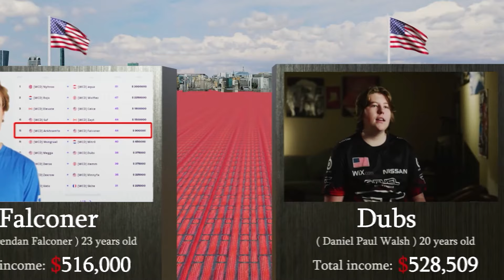Top 40 Fortnite Players in the World 👑 Kings 2023 🏆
*2023's Top Fortnite Player: Unveiling the World's Best*

*"Hey Fortnite fam! 🎮✨ Get ready to squad up with us as we jump into the eye of the storm to check out the Top 40 Fortnite Players who are ruling the game in 2023! These Kings of the Island have built, battled, and danced their way to the top, and we're here to give them a royal shoutout. From unbelievable snipes to sky-high builds, we're breaking down the plays that made them legends. Whether you're here to pick up some pro tips or just to see if your fave player is on the list, you're in for a treat. So, grab your popcorn 🍿 (or chug jugs) and let's get into this friendly neighborhood Fortnite countdown. Let's get this Victory Royale together! 🏆👑"*
🔷TimeStamps Chapters  :
00:00 - Best Fortnite Players
0:05 - Cented
0:12 - Vivid
0:17 - Cloakzy
0:23 - Commandment
0:29 - Veno
0:36 - Falconer
0:43 - Dubs
0:49 - Nayte
0:56 - Benjyfishy
01:03 -  Aydan
01:09 - Setty
01:23 -  Stompy
01:29 - Bizzle
01:36 - Tfue
01:43 - Kami
01:50 -   JannisZ
01:56 - Queasy
02:03 - Hen
02:10 - Mongraal
02:17 - Crue
02:23 - Chapix
02:29 - Th0masHD
02:36 - Arkhram
02:43 - Mitr0
02:49 - Skite
02:55 - TaySon
03:02 - Elevate
03:09 - K1nG
03:16 - Ceice
03:22 - Saf
03:29 -  Rojo
03:35 - Kreo
03:43 - Zayt
03:49 - Wolfiez
03:55 - Nyhrox
04:02 - Anas
04:10 - EpikWhale
04:16 - psalm
04:21 - Aqua
04:26 - Bugha